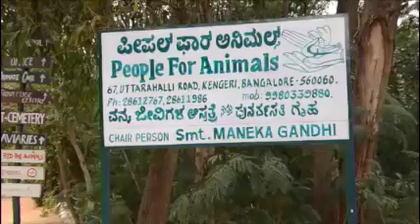People For Animals Small